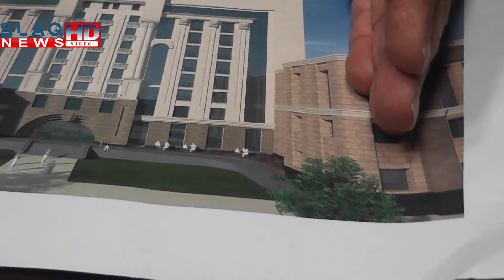Slaq.am Շենքի պայթեցումը եղել է օրենքի շրջանակում. Գենիկ Կարապետյան